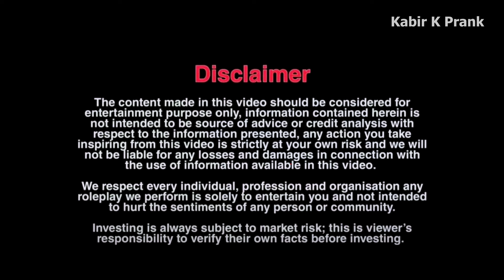Mere Bache Ki Maa Banne Wali Hai || Kabir K Prank